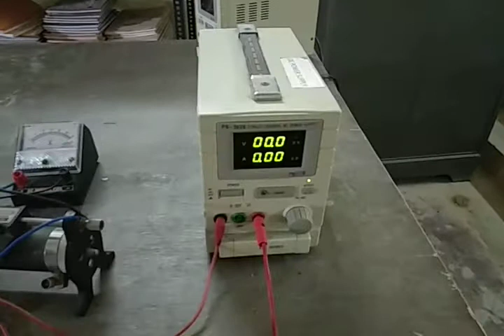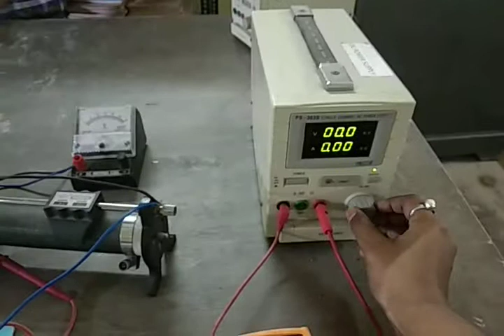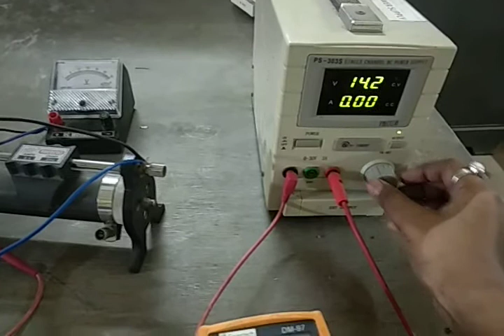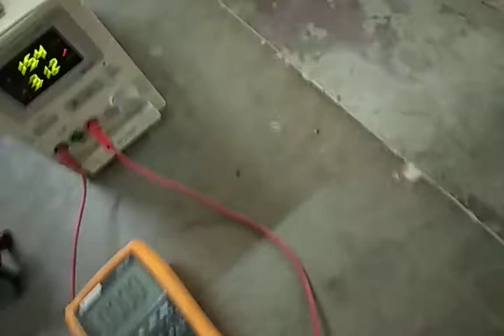Ohms law 2nd part